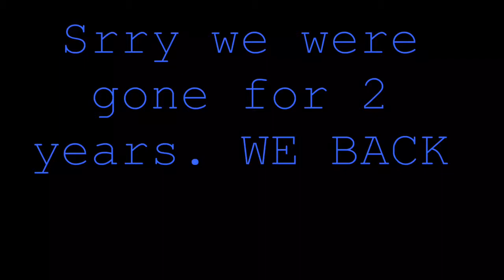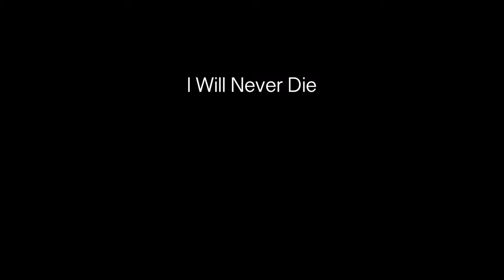We Are Here Fi Nelly. Infamous Memed Sun Part III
SoOOOOOONN